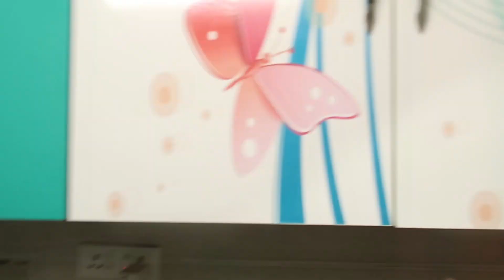Finally, Kitchen Deep Cleaning | దారుణంగా ఉన్న Kitchen పరిస్థితి ఇప్పుడు ఇలా ఉంది |Iron Kadai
𝐄𝐱𝐩𝐥𝐨𝐫𝐞 𝐓𝐡𝐞 𝐈𝐧𝐝𝐮𝐬 𝐕𝐚𝐥𝐥𝐞𝐲 𝐏𝐫𝐨𝐝𝐮𝐜𝐭𝐬😍

➡️𝐓𝐮𝐫𝐛𝐨𝐂𝐮𝐤 𝐓𝐫𝐢-𝐩𝐥𝐲 𝐒𝐭𝐚𝐢𝐧𝐥𝐞𝐬𝐬 𝐒𝐭𝐞𝐞𝐥 𝐊𝐚𝐝𝐚𝐢 𝐰𝐢𝐭𝐡 𝐅𝐫𝐞𝐞 ₹𝟏𝟏𝟎 𝐒𝐩𝐚𝐭𝐮la

➡️𝐓𝐮𝐫𝐛𝐨𝐂𝐮𝐤 𝐓𝐫𝐢-𝐩𝐥𝐲 𝐒𝐭𝐚𝐢𝐧𝐥𝐞𝐬𝐬 𝐒𝐭𝐞𝐞𝐥 𝐁𝐢𝐫𝐲𝐚𝐧𝐢 𝐏𝐨𝐭 𝐰𝐢𝐭𝐡 𝐅𝐫𝐞𝐞 ₹𝟏𝟏𝟎 𝐒𝐩𝐚𝐭𝐮𝐥𝐚